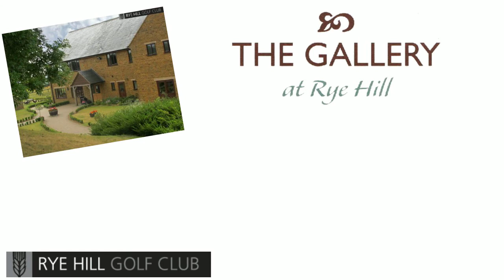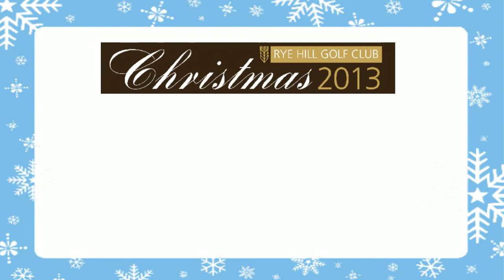Christmas at Rye Hill Golf Club